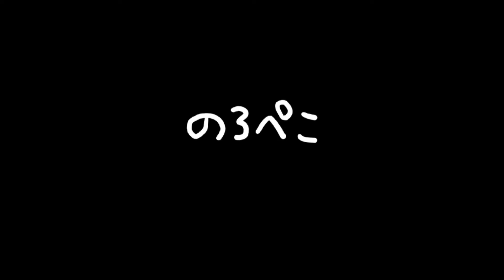ayaさん／キルトバッグ・ウル プルメリア（843-51）【のろぺこ・作品ショート動画】